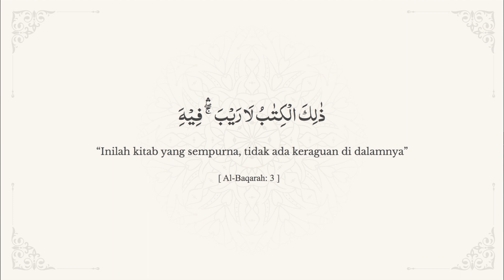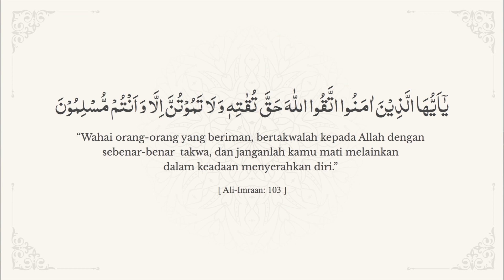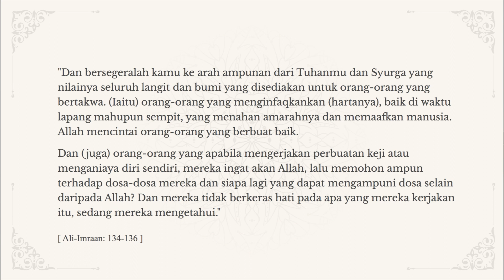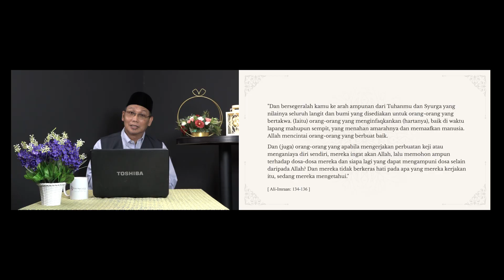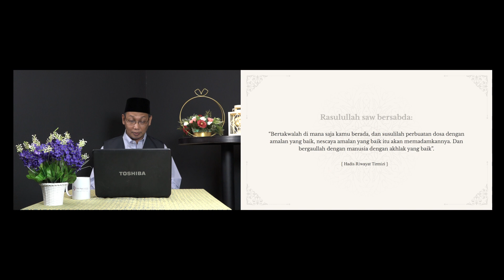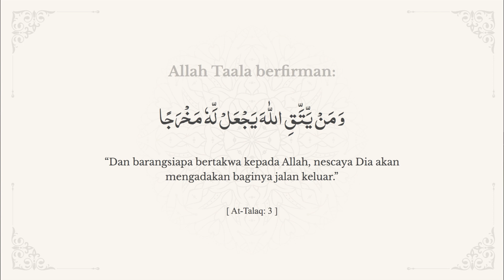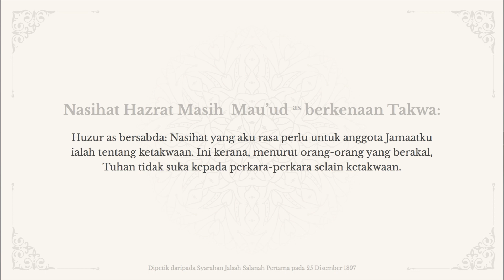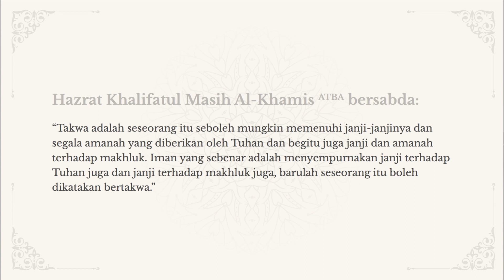Pengajian Mingguan Online: "TAQWA"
Pengajian Mingguan Online ini dibawakan khas oleh Department Tarbiyat Nasional Jamaat Ahmadiyah Muslim Malaysia.

Pengajian ini diisi oleh Mln. Ainul Yaqeen, Missionary Incharge yang membicarakan tentang "TAQWA".

** Rakaman dan suntingan video oleh MTA Malaysia.